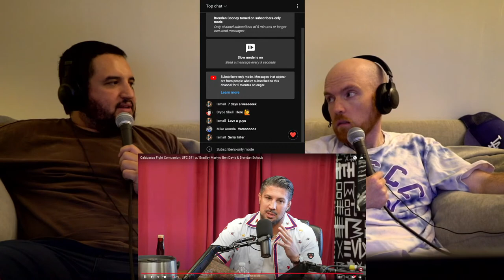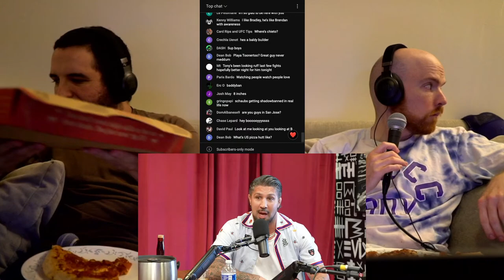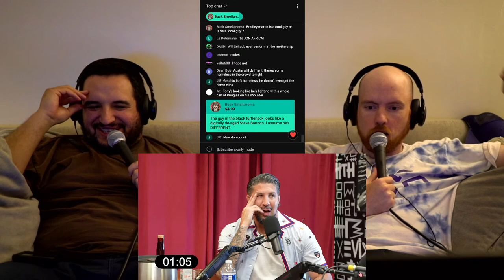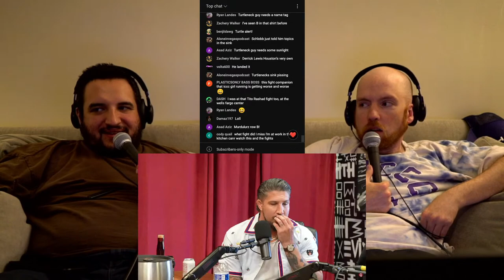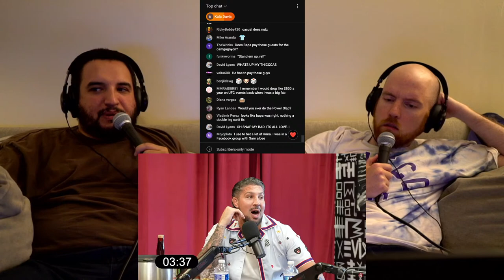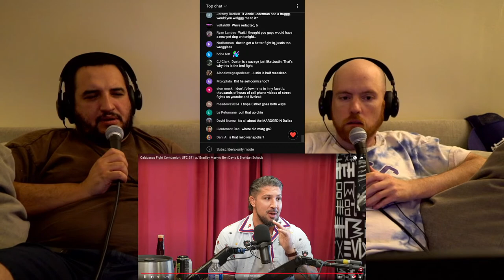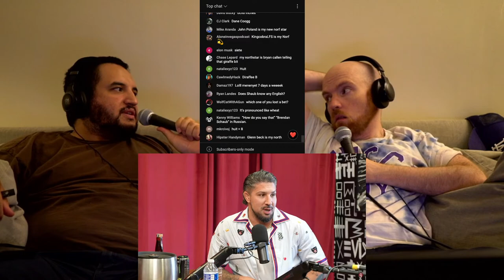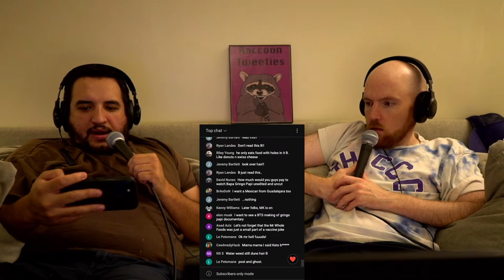UFC #291 Fight Companion San Jose Jack Johnson Fie Panion Companion | 10 Minutes of Schaub LIVE #3